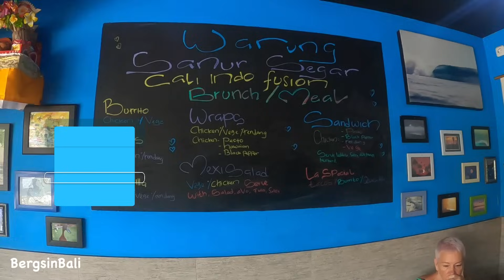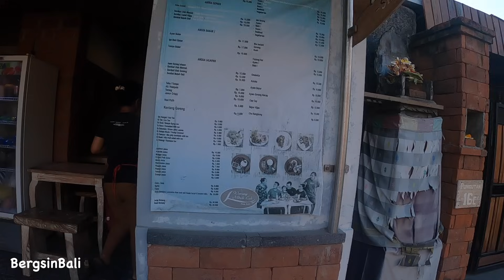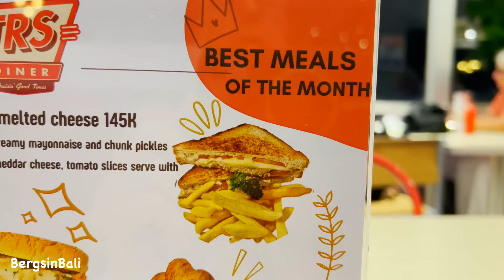Our LAST DAY in BALI... Countdown to leaving!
There was so much to do on our last day in SANUR before returning to Australia on our 12 day See-The-Family Trip! Follow us as we enjoy a morning coffee on the beach then going about our day, getting prepped, packed and heading to the airport!

Hi! We're Kim and Berg, living our dream life in SANUR, BALI. We love to show you our adventures and explorations of our Island Home.
Also join our Facebook group (BergsinBali Daily) and Instagram (@bergsinbali) for more updates.